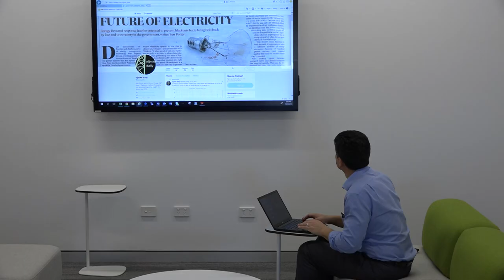Ausgrid Beresfield depot opening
Ausgrid has opened a new depot at Beresfield which will help improve response times to outages in parts of Newcastle and the Lower Hunter. 80 staff from Maitland and Rutherford have moved to the new site.